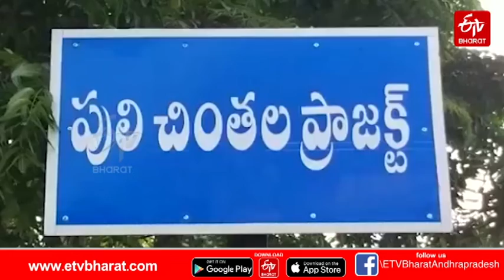పులిచింతల ప్రాజెక్టుకు పెరిగిన వరద నీరు ||pulichintala project heavy water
పులిచింతల ప్రాజెక్టుకు పెరిగిన వరద నీరు
pulichintala project heavy water
rain water